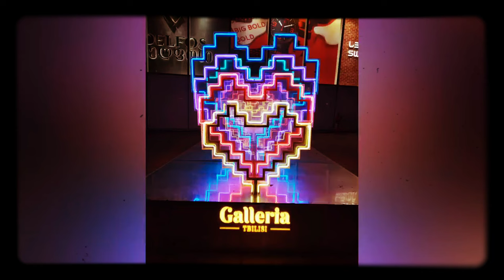Street songs Tbilisi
Проспект Шота Руставели